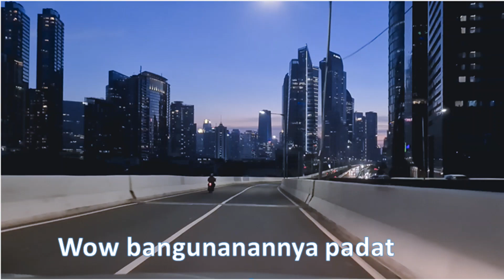Video indahnya jakarta sore hari menuju malam di JLNT Jalan Casablanca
Video indahnya Jakarta sore hari menjelang malam sangat enak untuk dinikmati, perjalanan kali ini dari kampung melayu menuju Cideng barat, melewati jalan layang non tol kampung melayu tanah abang. Kombinasipemandangan langit yg masih agak cerah dengan gedung gelap yang mulai menyalakan lampu sangat indah untuk disaksikan. Video jakarta sore menuju malam ini direkam menggunakan kamera HP.